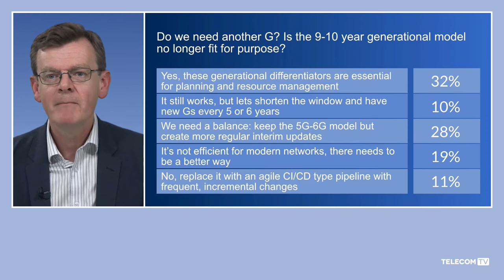The 6G Research and Innovation ‘After Show’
The After Show was broadcast live at the end of Day Two of the TelecomTV Summit on 6G Research and Innovation. TelecomTV’s Guy Daniels and Ray Le Maistre were joined by panelists for this end-of-day question and answer session. Among the questions raised by our audience were:

How will work on 6G research affect ongoing 5G work?
What radical architectural changes do you expect to see from 6G?
Could 6G be the convergent technology addressing both fixed and mobile access?
Is Terahertz capable of delivering a wide area mainstream cellular technology?
Rather than having “Gs” do we instead need a more evolutionary process?
Will 5G and 5G Advanced facilitate a more evolutionary move towards 6G?
Featuring:
David Boswarthick, Director of New Technologies, ETSI
Paul Crane, Network Research Director, BT
Mischa Dohler, Chair Professor, Dept of Engineering, King's College London, UK
Emil Björnson, Associate Professor, Linköping University, Sweden
Aarno Pärssinen, Professor, 6G Flagship Project, University of Oulu, Finland, and
Javan Erfanian, Distinguished Member of Technical Staff, Bell Canada.